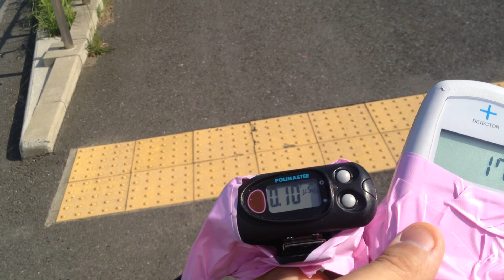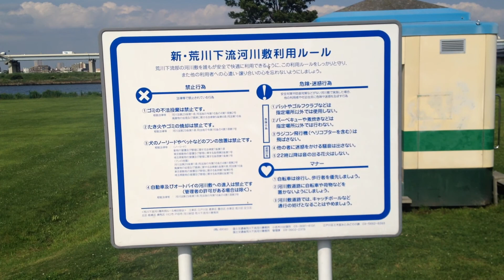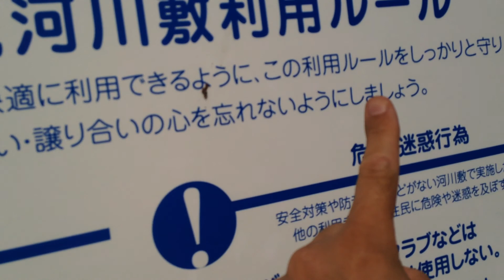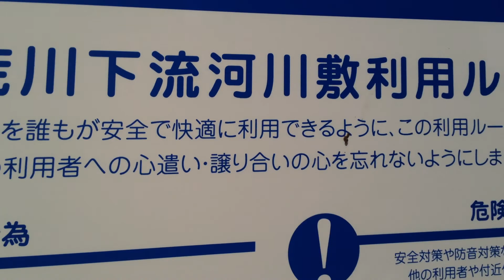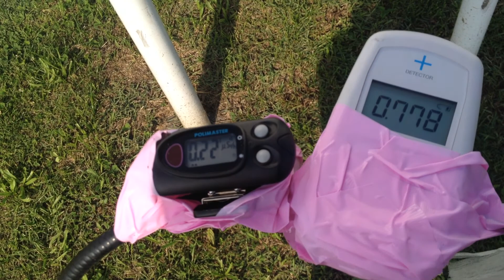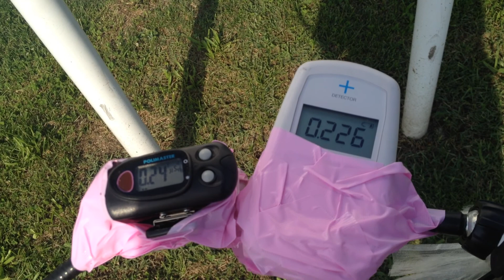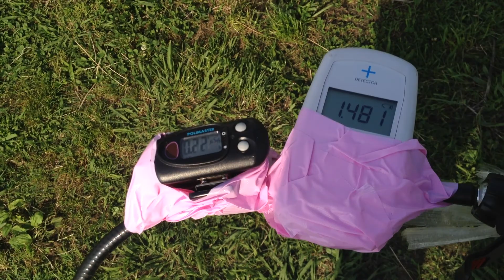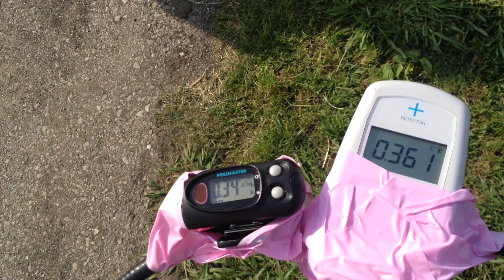μ hot spot Edogawa Ward on the surface of the ground 1.30μSv/h, 1m 0.34μSv/h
location